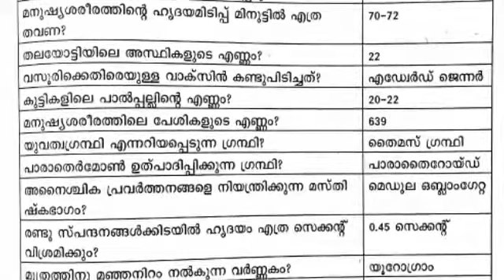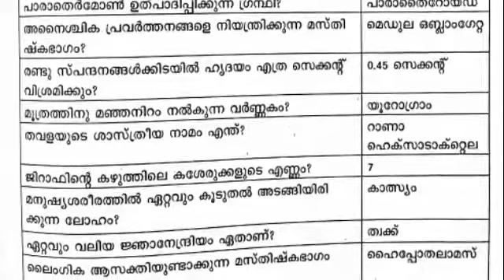ജീവശാസ്ത്രം | ഒറ്റവാക്കുത്തര ചോദ്യങ്ങൾ | HSA KTET Prelims keralapsctips by Shahul